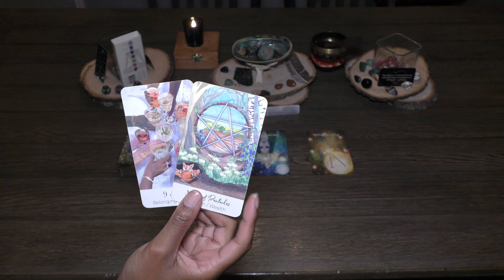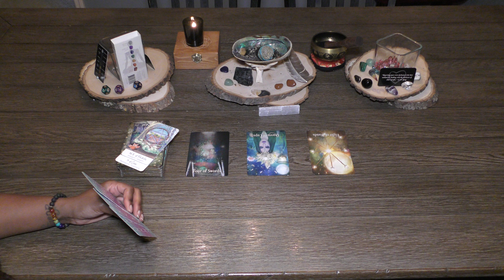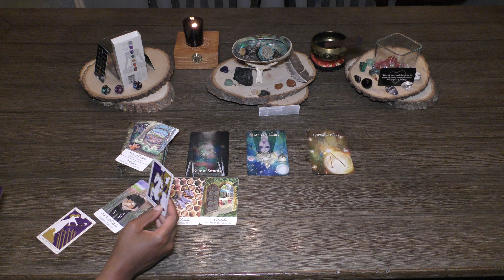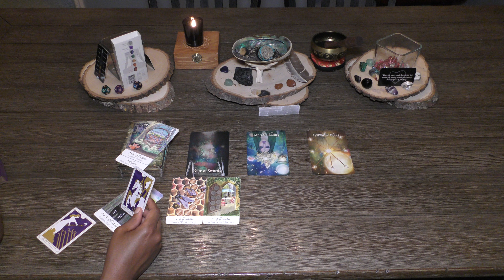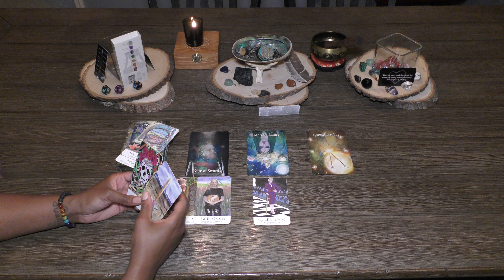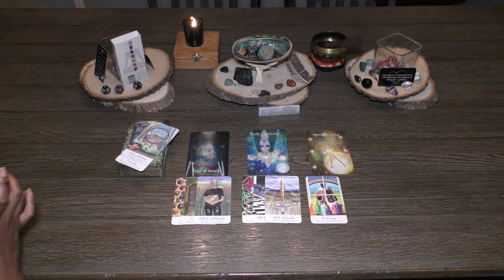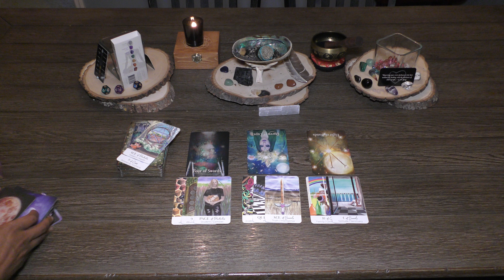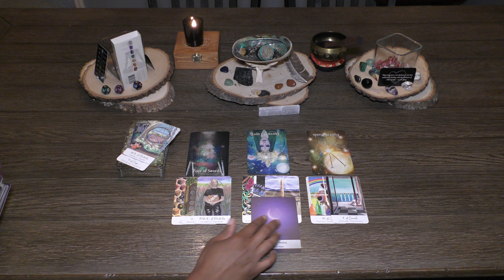SCORPIO ~ Do not succumb to the temptation of revenge...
Welcome to your general reading for the collective. I hope that you will enjoy that content and the messages to you, through me, from our guides.

If you stay awhile, hit the thumbs up for me, share the content with your friends and family, and subscribe to the channel as I build a new virtual family here at Monachopsis Tarot.

Much love,
-Amira